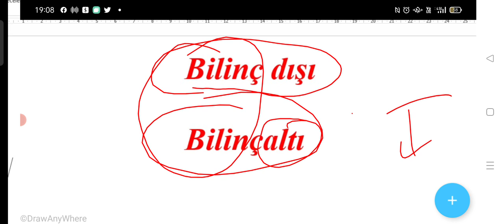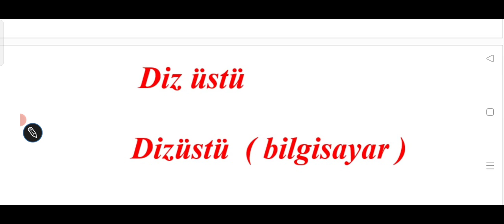Dikkat ÖSYM Sorar ‼️ / YKS 2023 / YAZIM KURALLARI